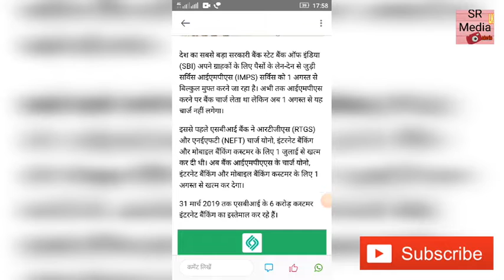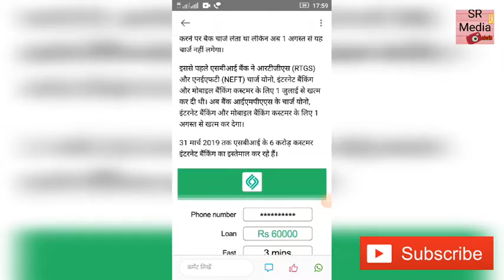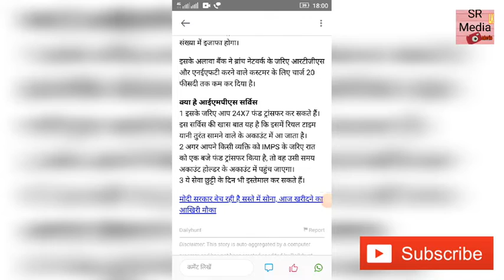SBI BIG OFFER, LATEST UPDATE NEWS SBI ACCOUNT,नवीनतम अद्यतन समाचार एसबीआई खाता,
WELCOME TO

नवीनतम अद्यतन समाचार एसबीआई खाता,

SBI BIG OFFER, LATEST UPDATE NEWS SBI ACCOUNT